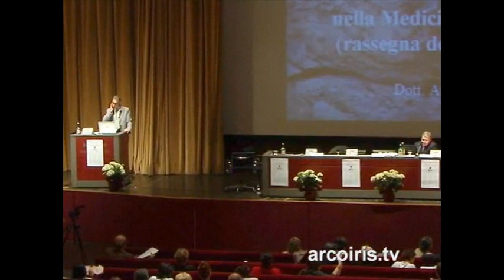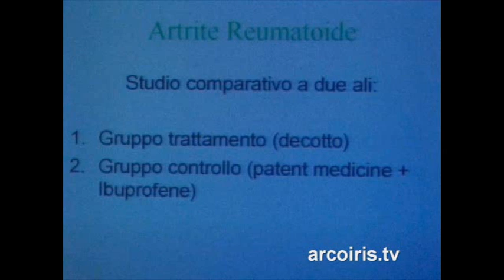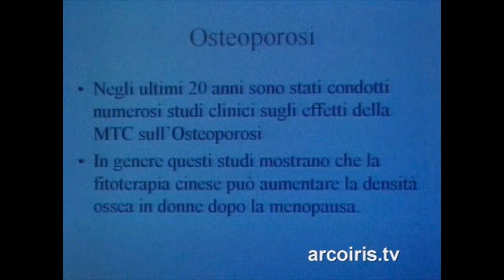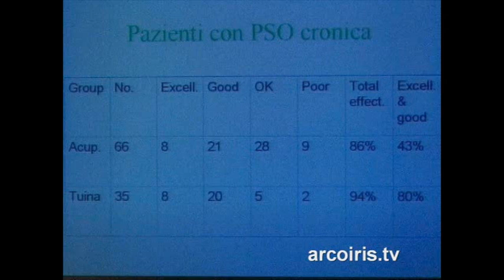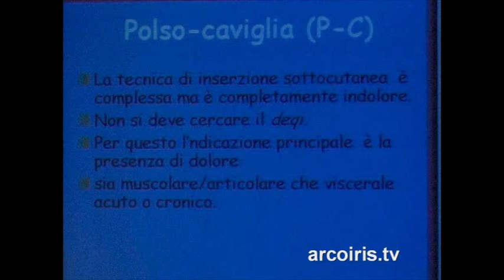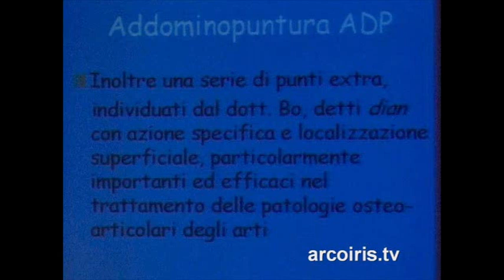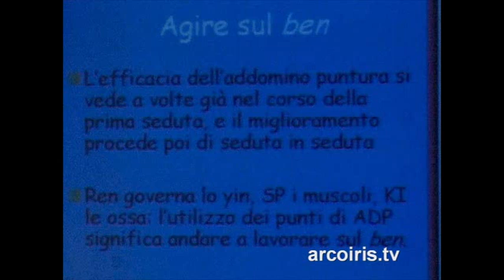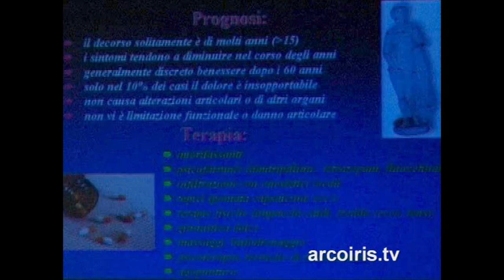03 20° Congresso internazionale di Agopuntura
Reumatologia e Medicina Riabilitativa in Agopunturae Medicina Tradizionale Cinese (1° sessione pomeriggio)
N.A.Di.R. informa: 20° Congresso internazionale di Agopuntura organizzato dalla Fondazione Matteo Ricci il 20 maggio 2006 c/o il Palazzo della Cultura e dei Congressi "Sala Europa" - Bologna -
- Dott. Lucio Pippa
Moderatore:
- Dott. Lucio Sotte
Sono intervenuti:
- Dott. Attilio Bernini: "L'utilizzo della MTC nelle MalattieReumatologiche e nella Medicina Riabilitativa"
- Dott. Grazia Rotolo: "Moderne metodiche di agopuntura inreumatologia: Polso-Caviglia e Addominopuntura. Indicazioni e protocolliterapeutici"
- Dott. Piero Ettore Quirico: "Inquadramento diagnostico e terapia in Agopuntura della Sindrome Fibromialgica"